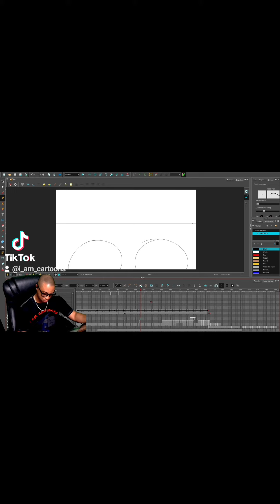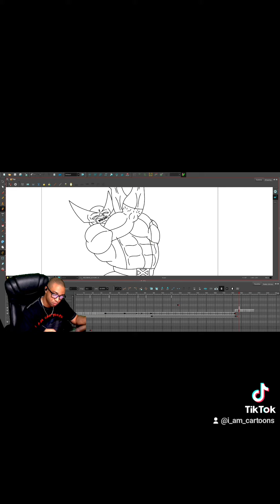Deadpool process 5 speed up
More process, stay tooned